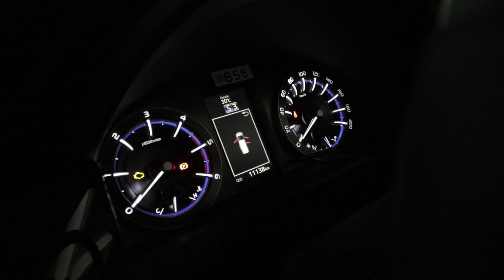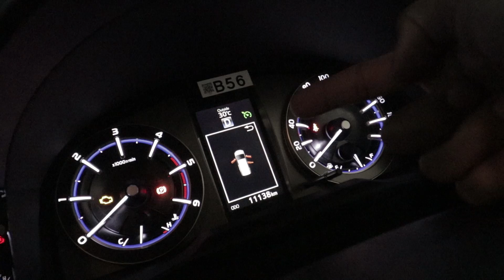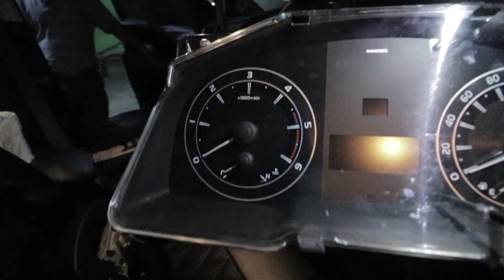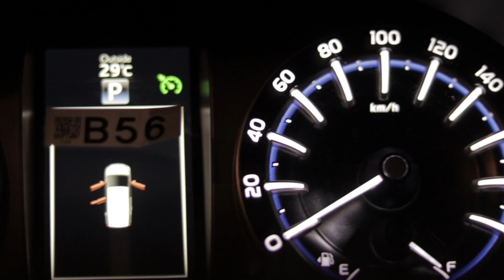HALO LAMPUNG! UPGRADE 2 INNOVA DALAM 1 HARI DENGAN 3 MEKANIK